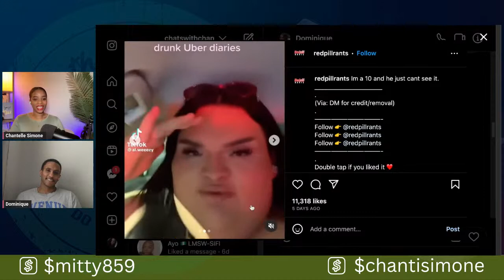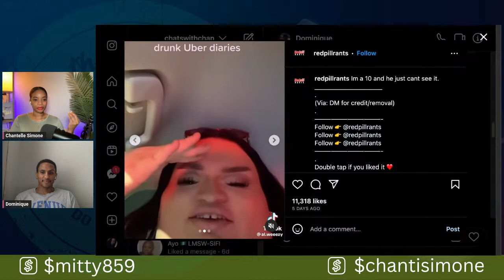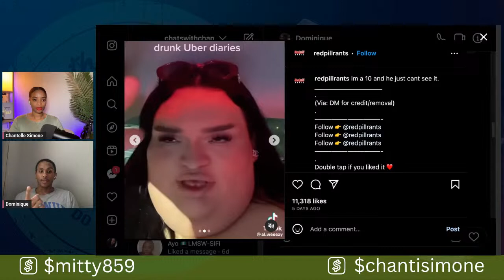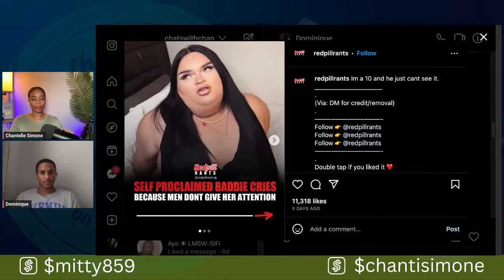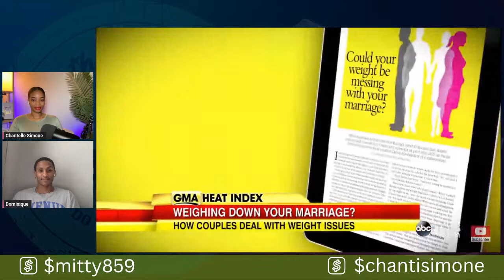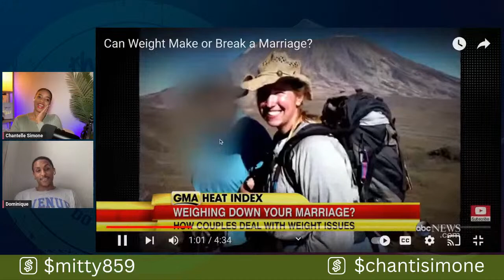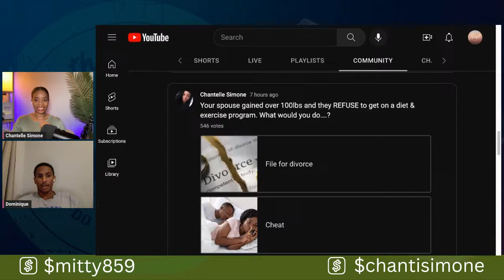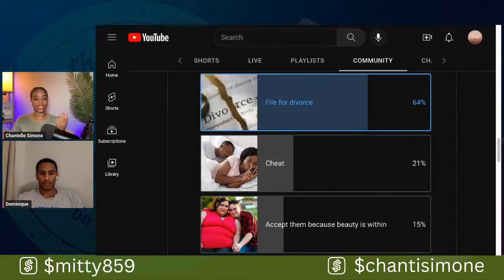When Your Spouse Gains Weight: How Weight Gain Affects Relationships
The AuthenThick Lifestyle was created to provide an environment for you to confidently embark on your fitness journey, whichever path you choose fit!

I’m a National Academy of Sports Medicine (NASM) Certified Personal Trainer and a Fitness Nutrition Specialist! I’ll be using this channel to share my knowledge on all things fitness.

Dominique is an American Council of Exercise (ACE) Certified Personal Trainer and holds a Bachelor of Science in Kinesiology Health Fitness. He has been in the fitness industry since 2016. He offers online training, nutrition support, and meal guide services.

Please be sure to leave any questions you may have in the comments!

Let’s get fit and stay there! 💪🏽
Lifestyle Habits For Lifelong Results

Uncommon Conversations For The Black Community